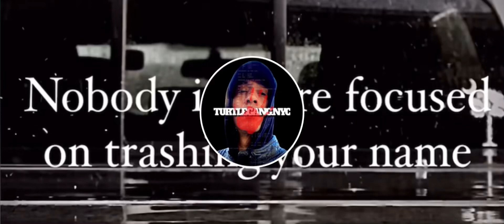Just making shit up at this point are you?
Not sure how many slanderous lies these COWARDS HAVE TOLD. But I keep getting messages from random people pointing this out.
This shit is crazy, it’s like a WITCH hunt being conducted by PSEUDO WITCHES.